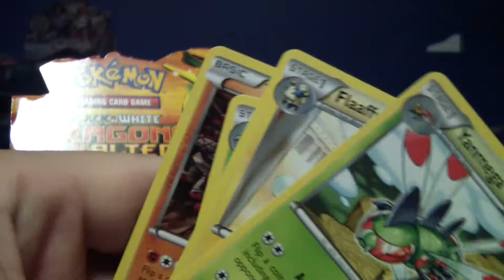Dragon Exalted Booster Box Opening Epic Pulls Pt.3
Sorry I didnt want a third part so the second part runs on to this one!!!
Check out this awesome video got some amazing pulls in a dragon exalted booster box!!!
Check out the trade/sale video!!!